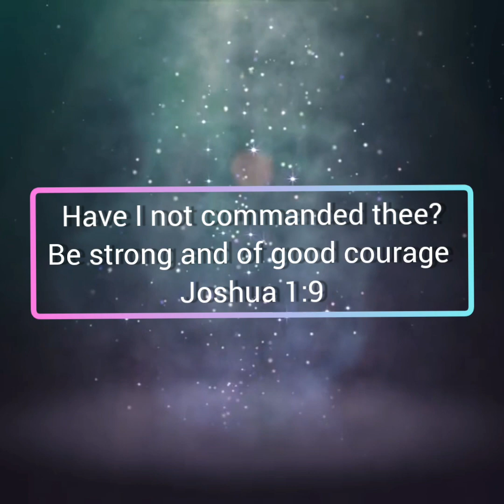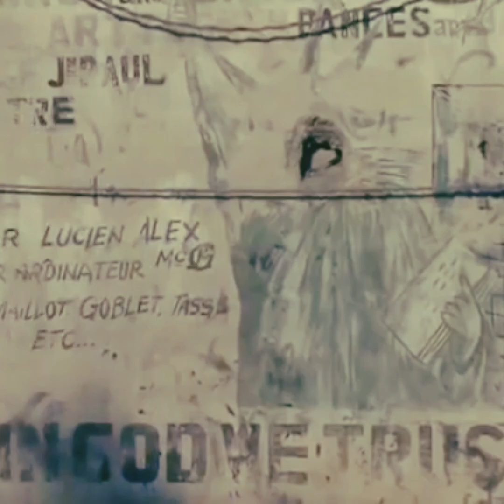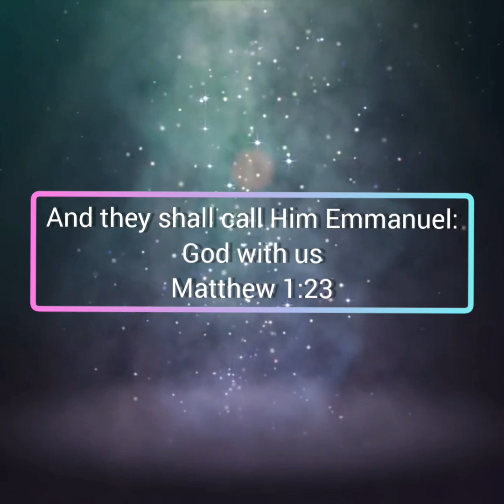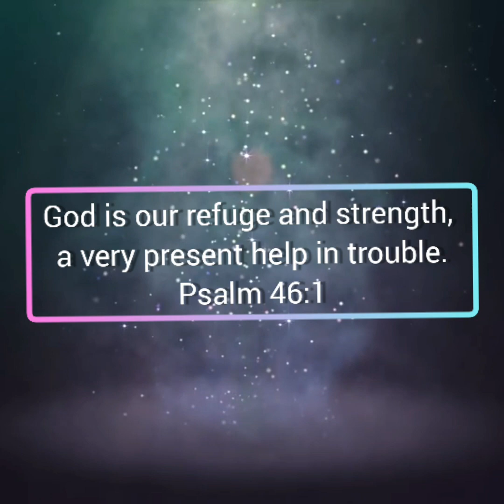God With Us (Cover) by Zandre Green | Terrian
As we continue to manuever this pandemic- Corona Virus (COVID-19) that we are faced with, I just wanted to remind us that God is EMMANUEL- With Us!